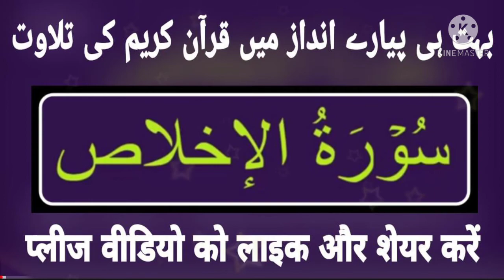bahut hi pyare Andaaz mein Quran e Kareem ki tilawat// surah ikhlas.. 2021 Hafiz Rashid Raza Delhi.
video banaya ko share Karen 👍

Quran e Kareem ki tilawat

Hafiz Rashid Raza Delhi

bahut behtarin tilawat